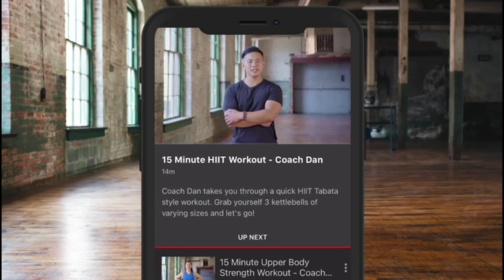THE DREAM TEAM! - JOE JOYCE & ISMAEL SALAS LINK BACK UP AHEAD OF FIGHT WITH CHRISTIAN HAMMER